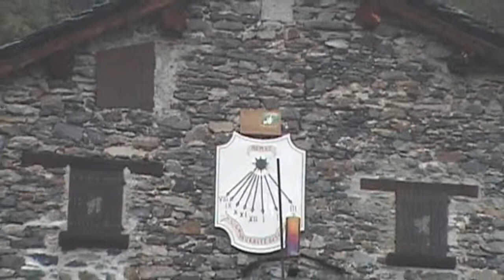Autunno a Maslana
"Maslana" è un antico borgo rurale raggiungibile esclusivamente  a piedi, sito in Comune di Valbondione (BG) sulle pendici dei più alti monti delle Alpi Orobie.   A poca distanza si possono osservare le cascate del Serio,  che con un'altezza di 315 metri, sono le più alte d'Italia e le seconde d'Europa.